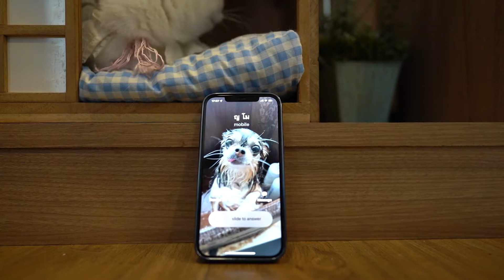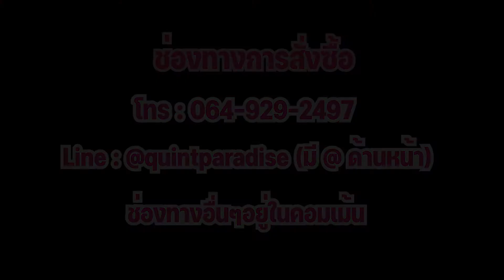อันย่าสละโสดแล้วคร่าาา - Anya’s Diary Ep.13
วาเลนไทน์ปีนี้..อันย่าไม่โสดแล้วคร่า